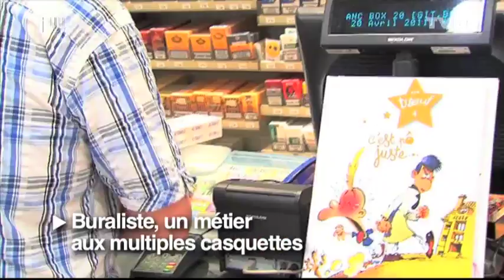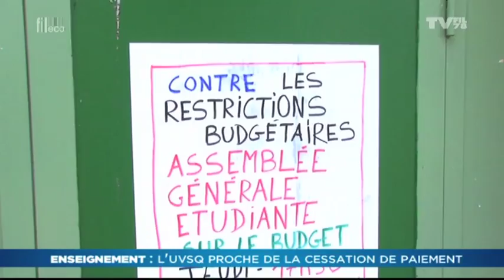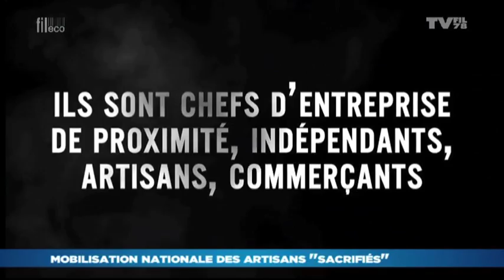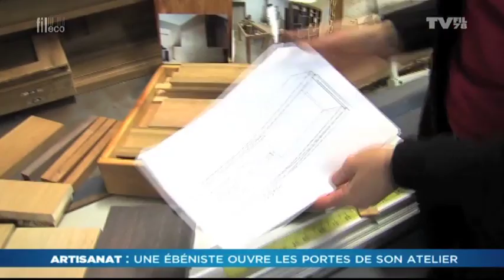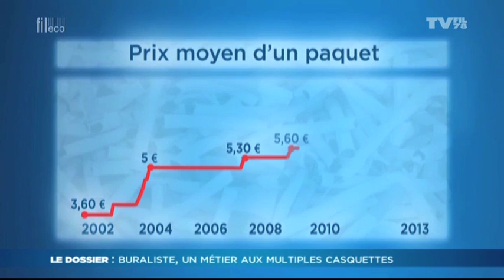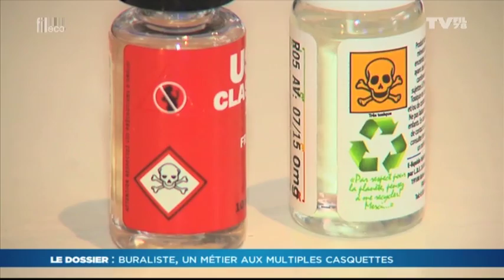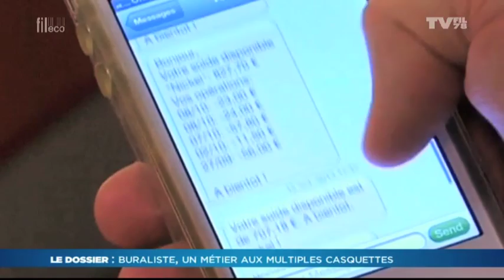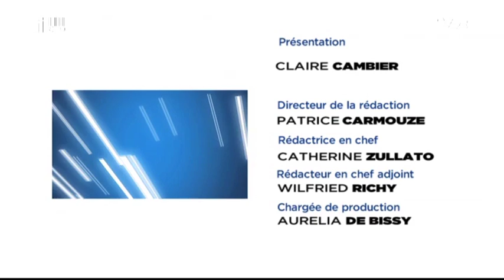Fil Eco - Emission du jeudi 14 novembre 2013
L'économie sociale et solidaire, l'ESS, est à l'honneur à Saint Quentin en Yvelines. En novembre, se déroule la 6ème édition du « Mois de l'ESS », une initiative nationale. Le point sur cet événement et sur ce secteur porteur avec nos invités : Laurent Dumas, Directeur Emploi Politique de la Ville à la Communauté d'Agglomération de SQY et Jean marc Borgiotti, responsable de la création et du développement des entreprises.

L'université de Versailles St-Quentin-en-Yvelines proche de la cessation de paiement
Le président de l'université Jean-Luc Vayssière alerte sur l'état critique des finances de l'établissement. Il manque  4 millions d'euros pour boucler le budget 2013, l'Etat financera cette année mais réclame des coupes budgétaires.

Buraliste, un métier aux multiples casquettes
Le prix du tabac ne cesse d'augmenter. Conséquence: une baisse des ventes et un manque à gagner pour les buralistes. Leur solution: se diversifier. Les vendeurs de tabac sont devenus vendeurs en tout genre, cigarettes électroniques compris. En janvier prochain, ils proposeront d'ouvrir un compte de paiement dans leur boutique. Décryptage avec le dossier de la semaine.

Et aussi...
La mobilisation nationale des artisans «sacrifiés», la mise en garde du MEDEF IDF sur le financement du Grand Paris, l'opération «Bienvenue en Yvelines» à destination des nouvelles entreprises du territoire, Artisanat: une ébéniste ouvre les portes de son atelier...